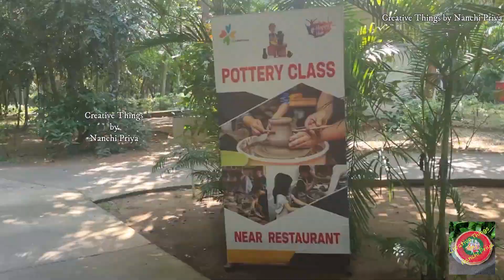Enroute to Pondichery Travel Vlog|Club Mahendra Resort, Puduchery |Room Tour |Travel Dairies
Hello Everyone,
In this Video, I have shared a travel vlog of Pondichery.

Bottle Art

Guntur

Sankranthi Decor

Makeover

Cardboard Crafts

Painting

Shorts

Home Decor

Paper Crafts

Decoupage

Kitchen Decor

Gift Ideas

Designer Dresses

Designer Blouses

Christmas Decor

Recycling Things